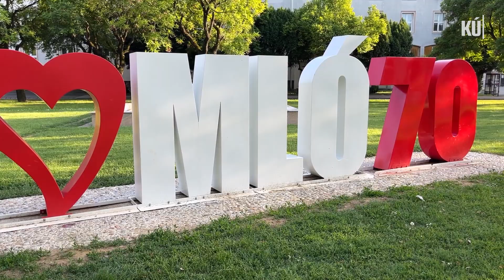Dr. Hoppál Péter interjú | Komlói Újság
Négy év kihagyás után újra államtitkári pozícióban Hoppál Péter. A következő időszak terveiről kérdeztük a képviselőt.